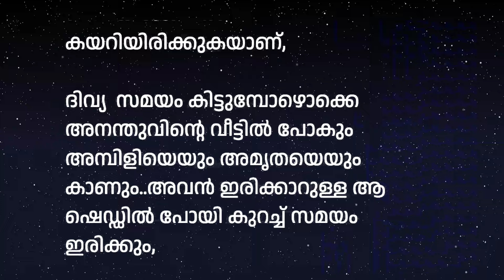HRIDAYARAAGAM Part 41 (ഹൃദയരാഗം, ഭാഗം 41), Malayalam Romantic novel, written by Rincy Prince